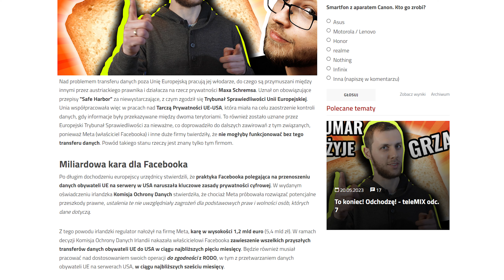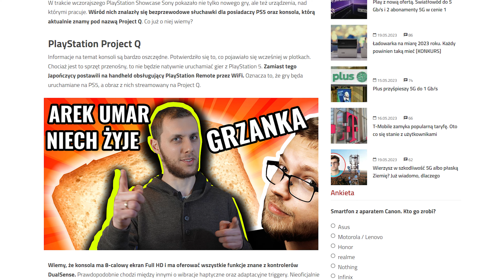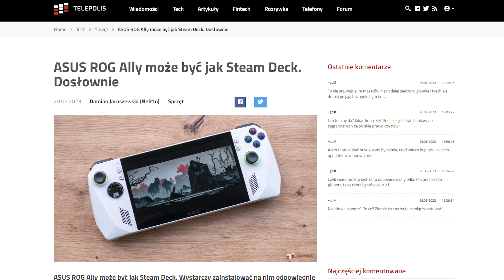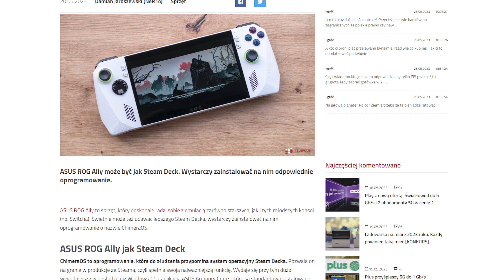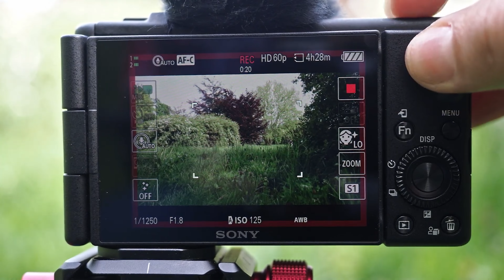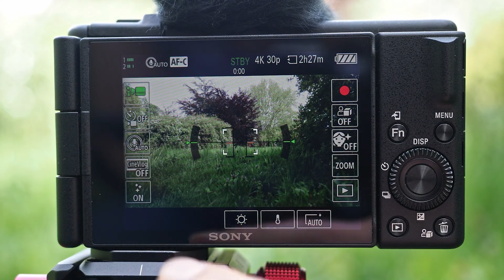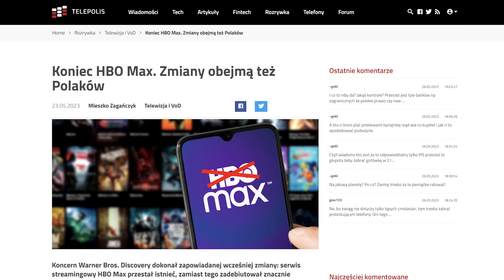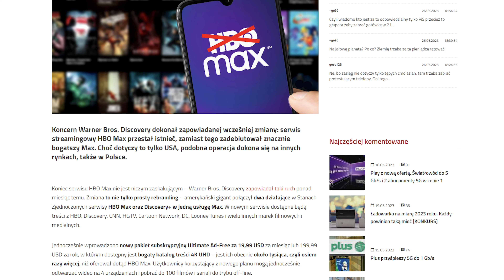Koniec z patostreamingiem i dzieleniem kont na Netflixie - TELEPOLIS.PL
Wybory idą, a więc czas na festiwal wyborczych deklaracji i zmian. Dwie z nich z zniesienie niedawno wdrożonego systemu e-toll dla niektórych pojazdów na wybranych autostradach i walka z patostreamingiem. My dołączamy się do promisetrain'u i obiecujemy same najlepsze informacje dla wszystkich maniaków technologicznych.

Netflix drożej, HBO Max wcale, D+ rozwozi mrówcze żarcie

Gadał dla Was: Bartek Grzankowski
Na glanc zmontował: Paweł Winiarski.

Spis treści:
0:00 Wstęp
0:22 Meta - porażki i podboje
2:26 Sejm zlikwiduje e-toll i patostreaming?
4:29 Nowości konsolowe
6:45 Którą kartę graficzną wybrać?
8:13 Jeszcze więcej recenzji
9:40 Netflix drożeje, HBO Max znika
11:30 Thermomix zwany pożądaniem